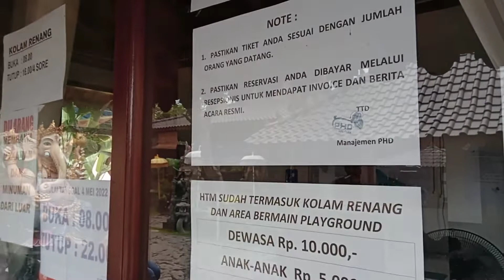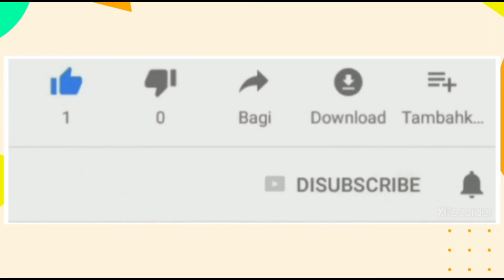PHD EDU FARM TRENGGALEK WISATA EDUKASI BERNUANSA JAWA DAN BALI